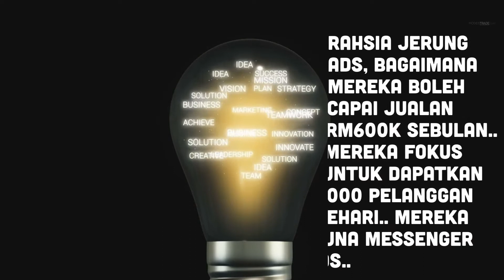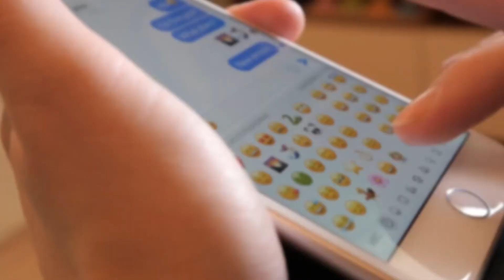Cara Setup Chatbot Bisnes Online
Apa kebaikan bila bisnes online gunakan chatbot untuk bisnes? Kenbaikan chatbot bila jalankan bisnes online ni banyak membantu dari segi mesej secara automatik.